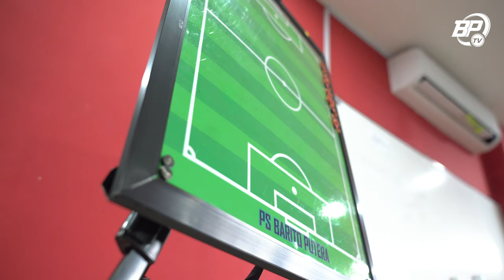Berhasil Amankan Tiga Poin dari Kandang Arema FC | Story of the Match